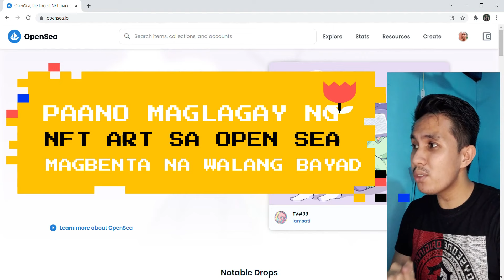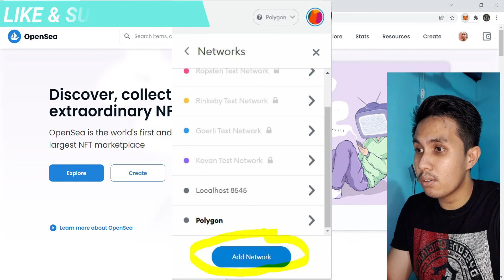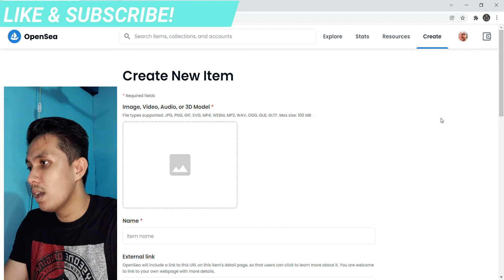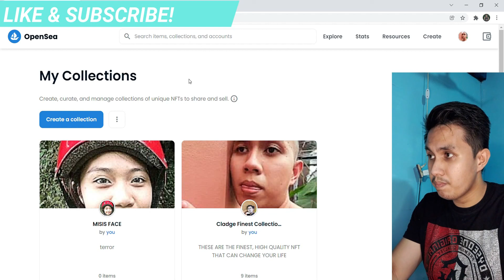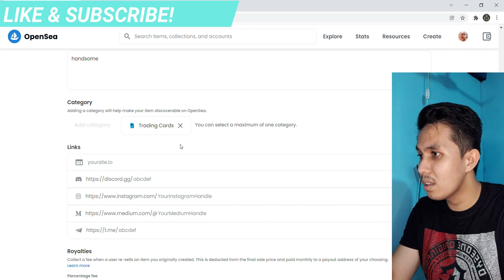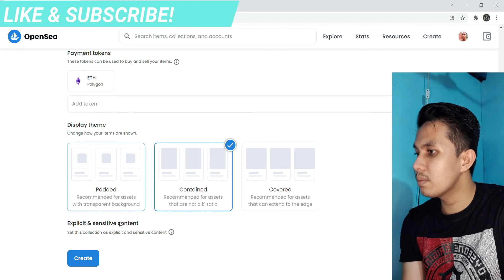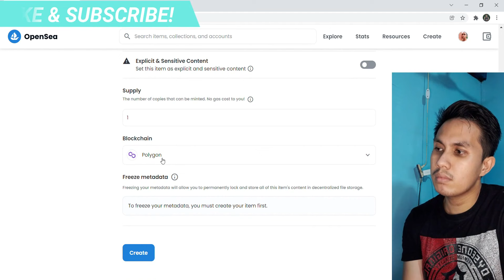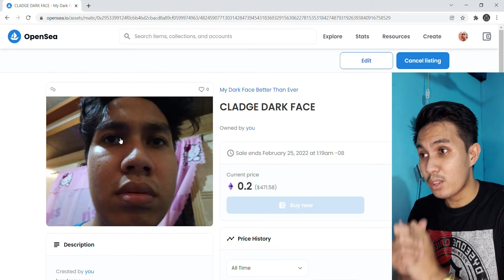PAANO MAG-UPLOAD NG NFT ART SA OPENSEA (NO GAS FEE!) | Cladge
Hello guys! For today's video, tuturuan ko kayo kung paano mag-upload at magbenta ng nft art sa open sea na wala kang gagastusin na gas fee pag mag sesell.

Polygon Network:
Name: Polygon
Chain ID: 137
Symbol: MATIC
Block Url: